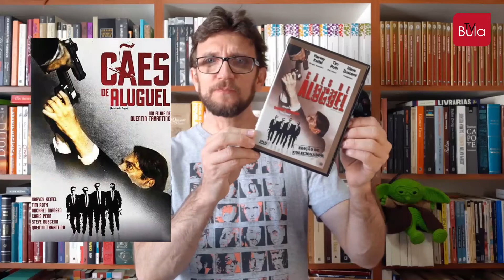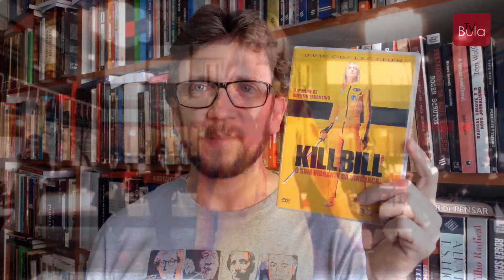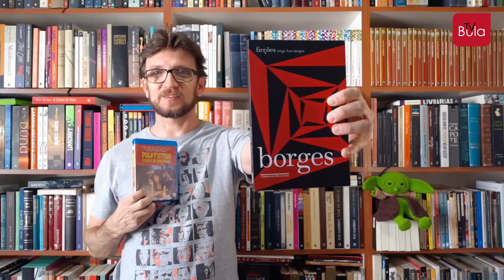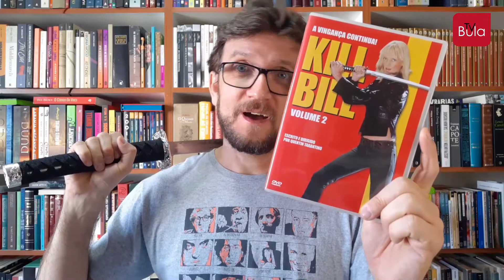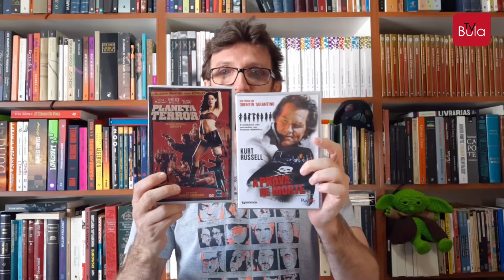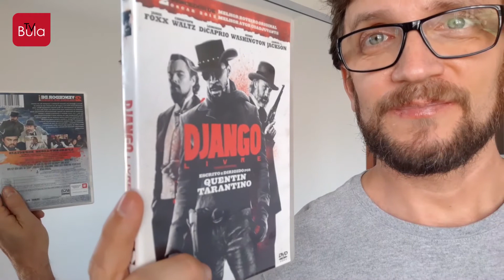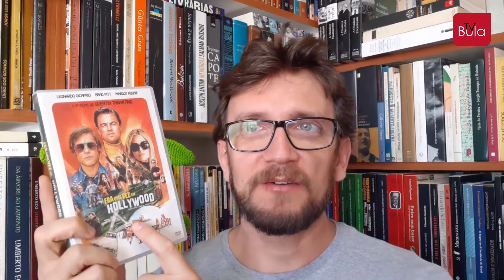Quentin Tarantino é o Borges do cinema | Revista Bula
O que pode ter em comum um sofisticado escritor argentino de literatura fantástica e um cineasta americano conhecido pela violência gráfica? Descubra neste novo vídeo da TV Bula, cheio de armas brancas, objetos misteriosos e falado em cinco idiomas.